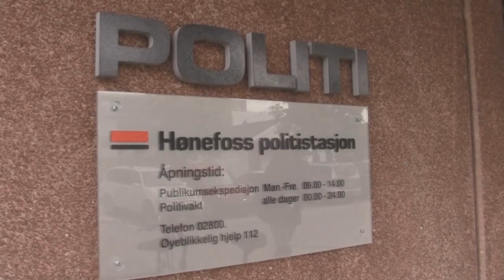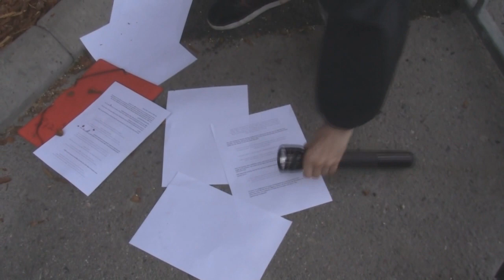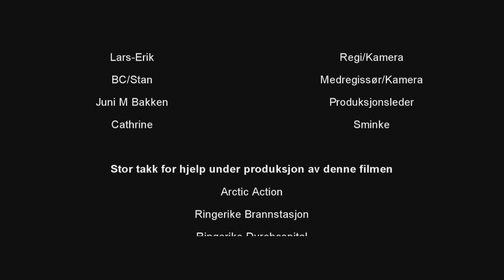The Cabin: Redemption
Stan fra FBI-norge møter sin fortid igjen, og er den eneste som kan gjøre alt godt igjen før Hønefoss blir i ruiner.